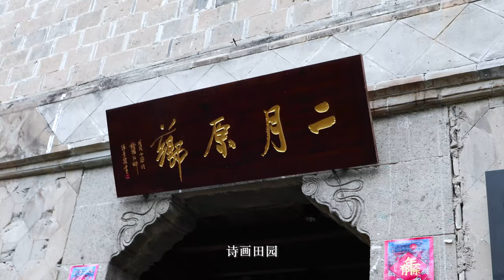Aerial view of Jiangnan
1. During the May Day holiday, a trip to Zhejiang will start with a trip from Zhoushan to Qushan Island, punching a card to the ocean windmill kingdom, Kwun Yam Shan, and Sharon beach. Then drive yourself to Yunhe County, clouds and terraces, sea of Clouds Sunrise, Ancient Weir Painting Township, Jinyun Xiandu and other small-scale Internet red spots.
2. Shooting Equipment: Xinjiang Mavic AIR2, Osmo Action Lingmou sports camera, Canon 5d4, Sony A7M3, Zhiyun stabilizer.